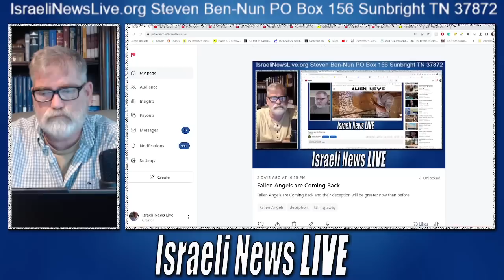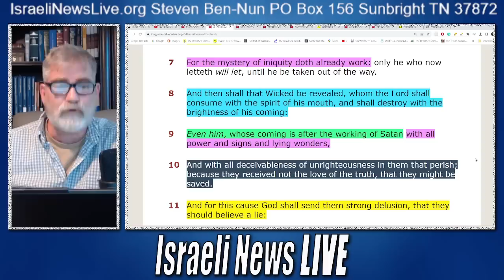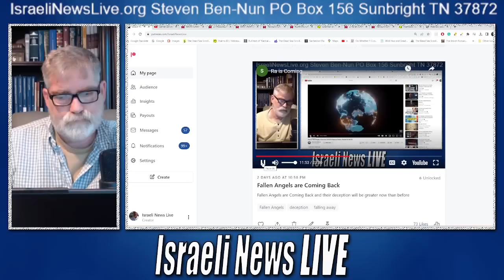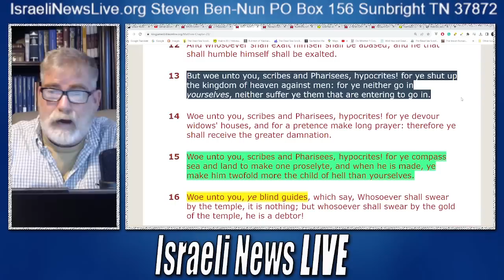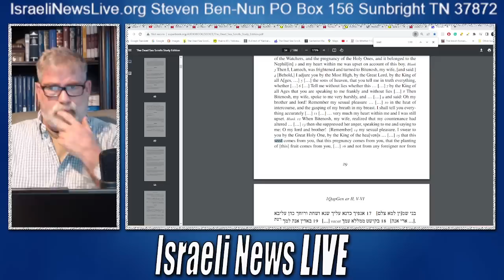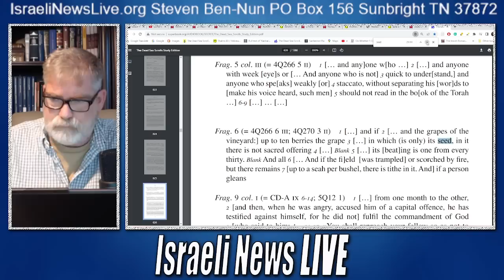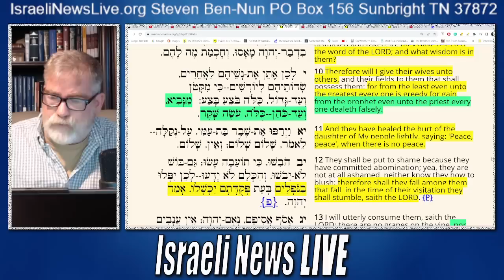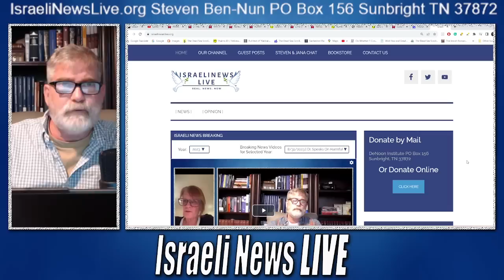The Antichrist is Coming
The Antichrist is coming soon and in a way you may not have expected. So tonight I will try to explain this from a different angle. Also I am sharing with you some important links.

Links
Ariel Tsadok